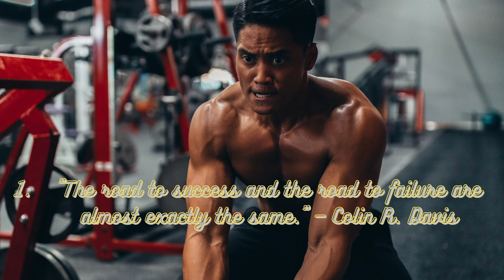MUSIC FOR THE GYM MOTIVATION MUSIC MOTIVATION FOR TRAINING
Train With Motivational Music.

We made an effort to select upbeat music for this video that will encourage you to work out at home, in the gym, or outside. Exercisers are known to experience enhanced energy and motivation when listening to music.
We hope your workout goes well and yields excellent results.